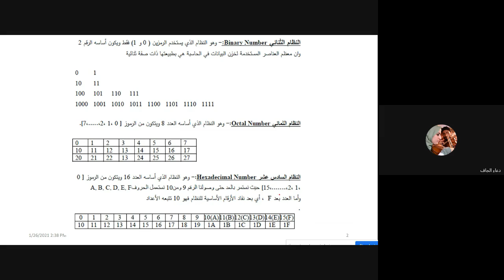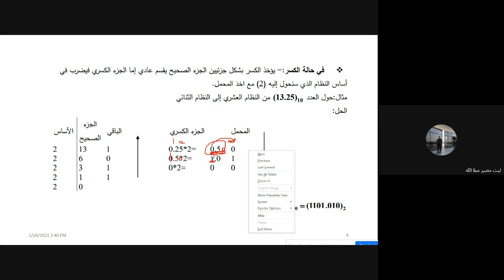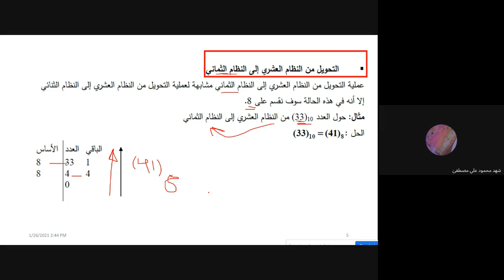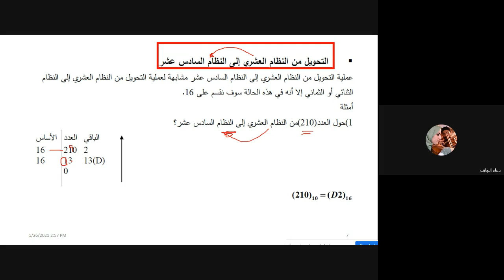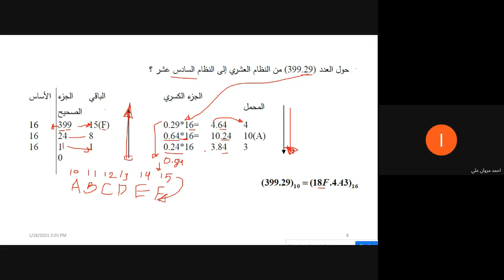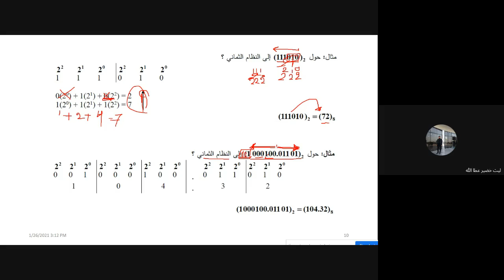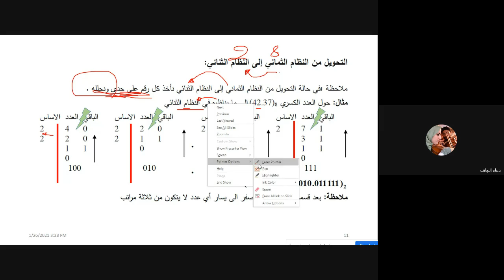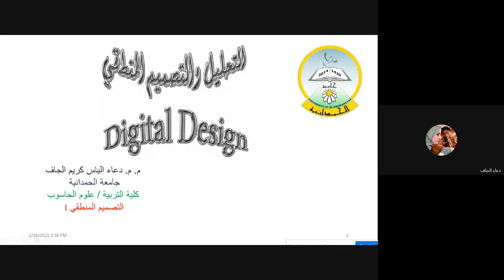التصميم المنطقي Binary -to- Decimal ,to Octal, to Hex-decimal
م. م. دعاء الياس كريم الجاف / جامعة الحمدانية / كلية التربية/علوم الحاسوب